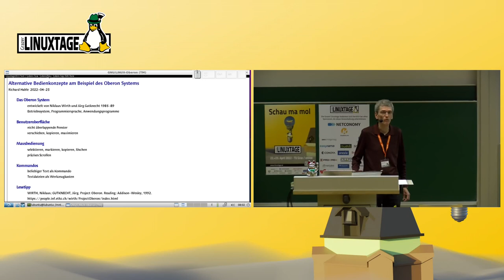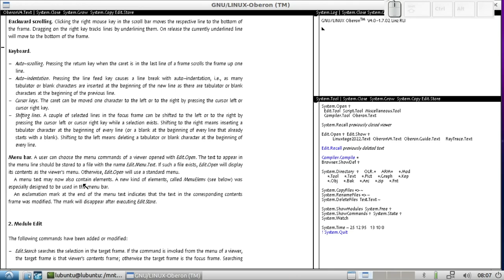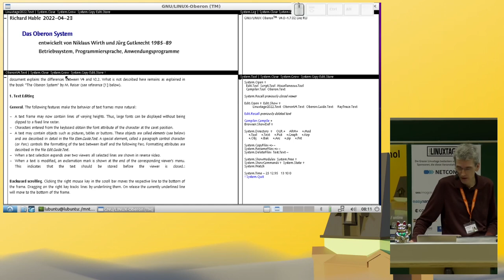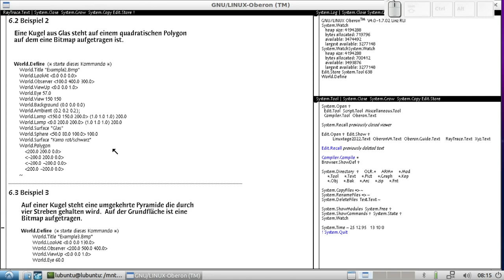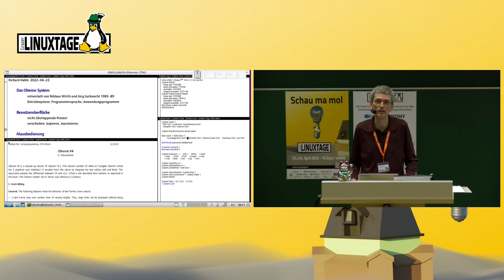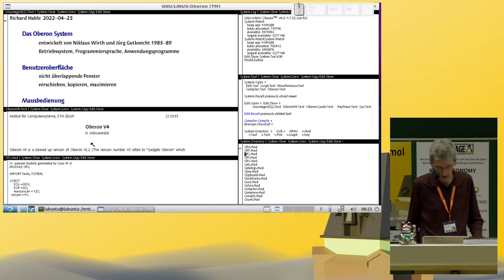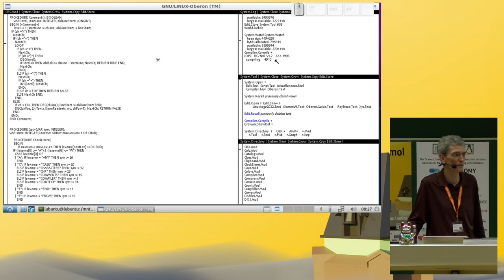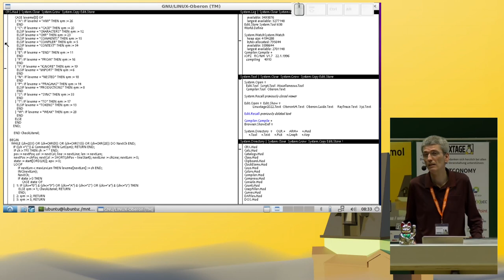Grazer Linuxtage 2022 - Alternative Bedienkonzepte am Beispiel des Oberon Systems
Ob Linux, Windows oder macOS – aktuelle Benutzeroberflächen sind sich sehr ähnlich und bauen seit Jahrzehnten auf den gleichen Prinzipien auf. Dass es auch anders und vor allem einfacher geht, beweist das schon in den 80er-Jahren entwickelte Oberon-Betriebssystem. In diesem Vortrag zeige ich anhand konkreter Beispiele, wie sich die Bedienkonzepte des Oberon Systems von denen eines üblichen Linux-Systems unterscheiden.

Seit den 80er-Jahren setzen die verbreiteten Desktop-Betriebssysteme auf sehr ähnliche Bedienkonzepte: überlappende Fenster mit Scroll-Bars; Menüs und Dialogboxen; Textbearbeitung mit Ausschneiden, Kopieren und Einfügen; und vor allem eine klare Trennung zwischen Kommandozeile und grafischer Benutzeroberfläche.

Das ebenfalls in den 80er-Jahren von Niklaus Wirth und Jürg Gutknecht zu Lehrzwecken entwickelte Betriebssystem Oberon geht da zum Teil ganz andere Wege: Nicht überlappende Fenster teilen den verfügbaren Platz am Bildschirm auf; der durchgehende Einsatz von drei Maustasten und deren Kombinationen sorgt für präzises Positionieren von Fensterinhalten und das Kopieren von Text ohne Tastenkürzel und versteckte Zwischenablage; und statt eines simulierten Text-Terminals gibt es ein in die gesamte Benutzeroberfläche integriertes Kommandosystem.

Das Oberon System zeigt uns, dass für vieles, was wir heute bei der Bedienung mit Maus und Tastatur als gegeben hinnehmen, auch einfachere und effizientere Alternativen möglich sind.
Auch wenn das System für heutige Anwendungen nicht mehr konkurrenzfähig erscheint, kann es uns trotzdem als Vorbild auch bei der Entwicklung aktueller Benutzeroberflächen dienen.

Richard Hable